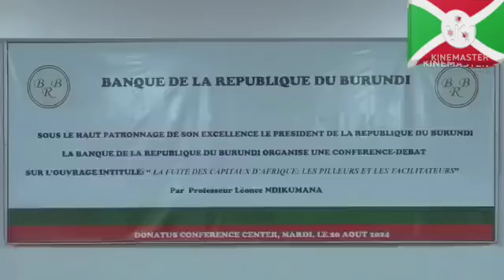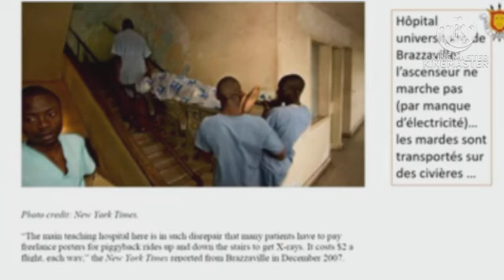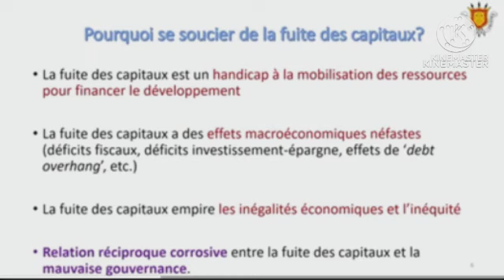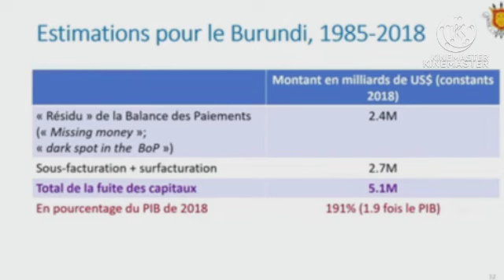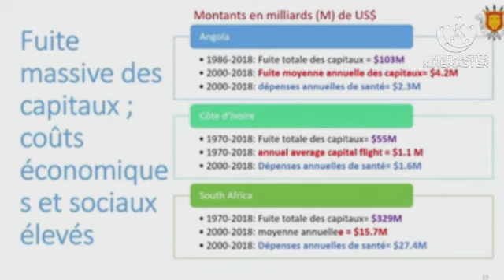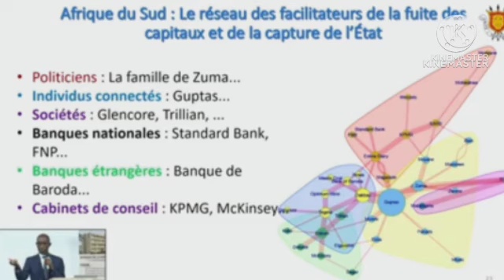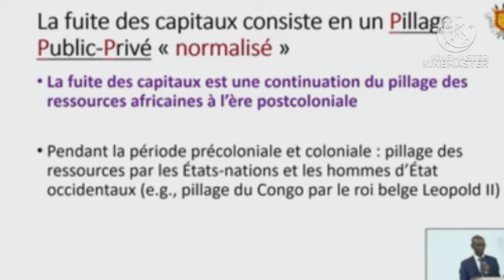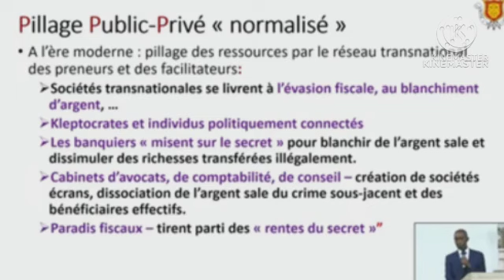URUGENDO:AMAHERA YIBWA MURI AFRICA,ABAYIBA N'ABABAFASHA🤕